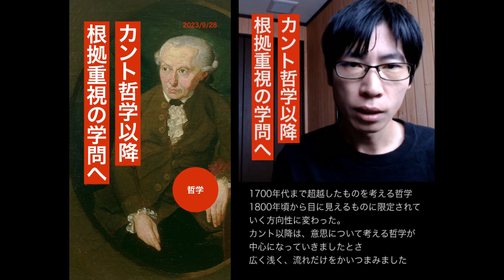現代に蔓延るニヒリズム・虚無感、規範がなく目的意識もない【カント・ニーチェ哲学】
名高い哲学者の主張の断片だけをひっさげて、強引に現代のニヒリズム問題に繋げてみました。失われた規範、目的。これが問題の要点だと思いました